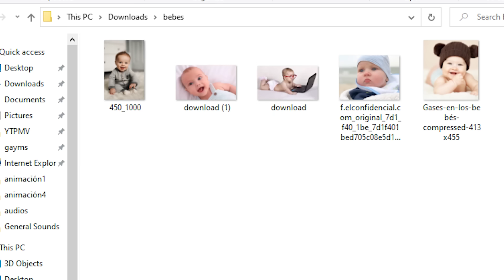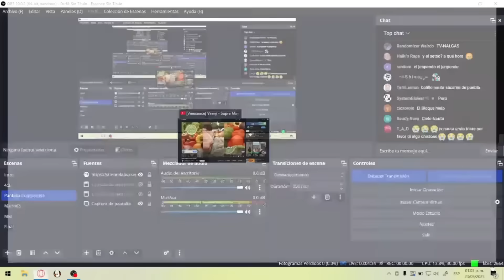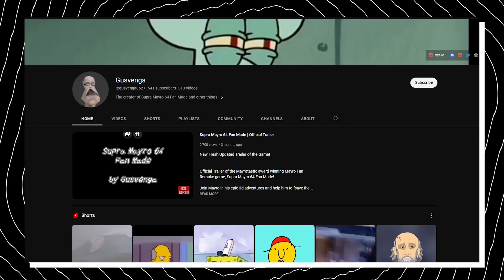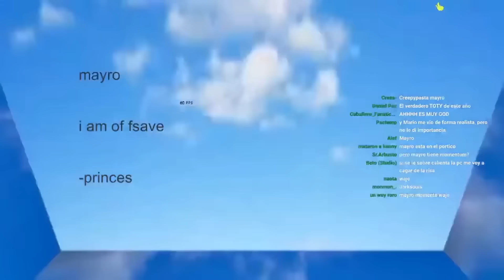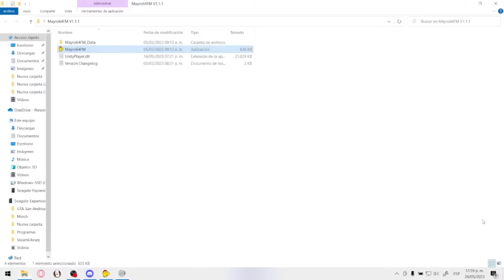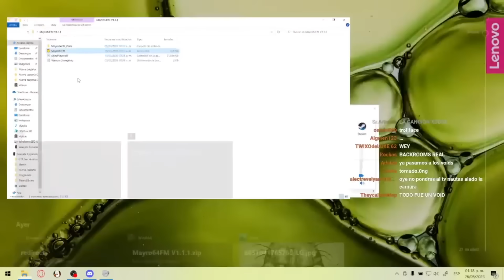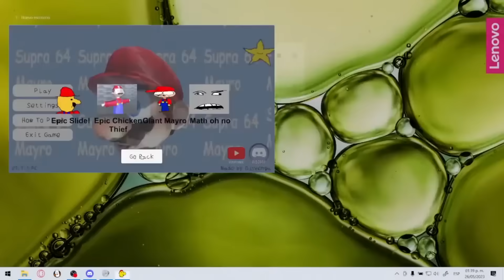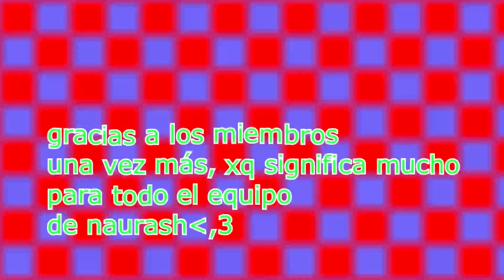Mario 64 pero BUENO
Recuerda usar el código "nautrash" para dinero gratis, a todos nos gusta el dinero ¿no?

"No tengas miedo a la perfección, nunca la alcanzaras"
-Salvador Dalí a Shigeru Miyamoto al ver Mario 64